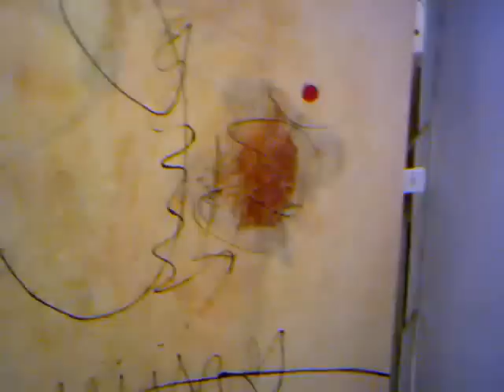Expo obras de Jordi R.Salart en galería Roglan BCN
Jordi R.Salart practica el informalismo-abstracto, sus cuadros (de gran formato algunos) llenan el espacio de rasgos, lineas, o manchas, a modo de caligrafias sobre un fodo de capas transparentes, en las que se adivina un trabajo oculto tras la superficie, a modo de capas veladas. Son obras que invitan al silencio y a la meditación, una pintura que liberada de contenido que la distraiga mueve resortes del alma-intelecto para adentrarse en el mundo interior de las formas y los impulsos subconscientes.